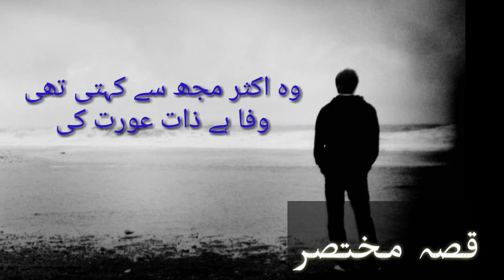wo Aksar mujse Kehti thi Wafa hai Zaat orat ki-Mohsin Naqvi sad urdu Poetry-Qissa Mukhtasar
Qissa Mukhatasar Urdu Channel Mein ap liye Urdu stories ,
 islamic videos , Islamic Stories,  informative Videos in urdu ,
urdu History videos, urdu Poetry, urdu naat,
motivational videos in Urdu and Educational videos milen gi.
or Video pasand ay to Video ko apny friends k sath share kijiye.